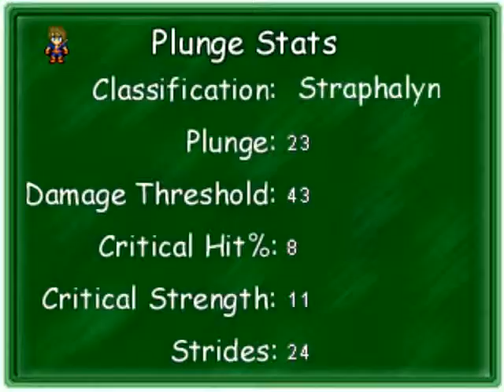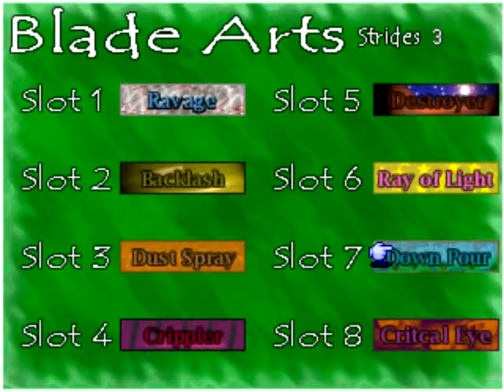The Way Let's Play Ep. 94